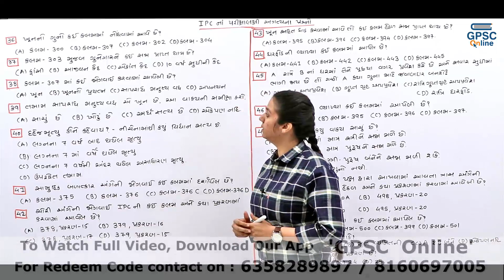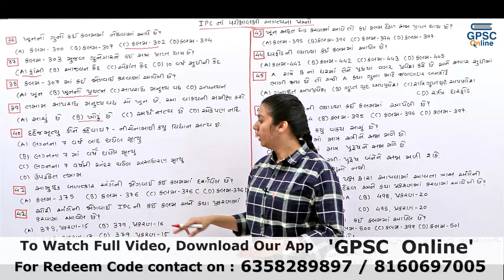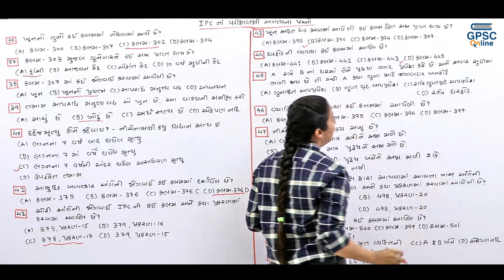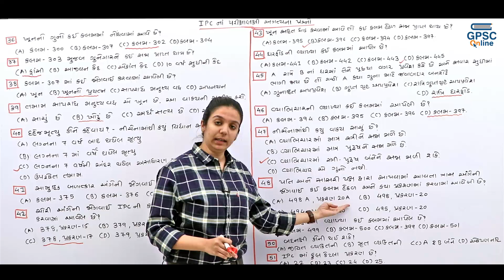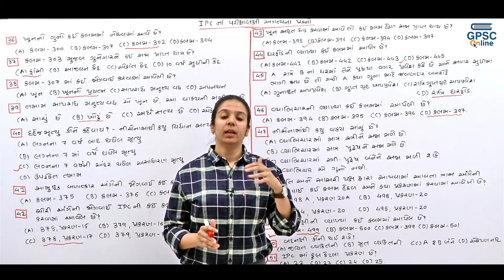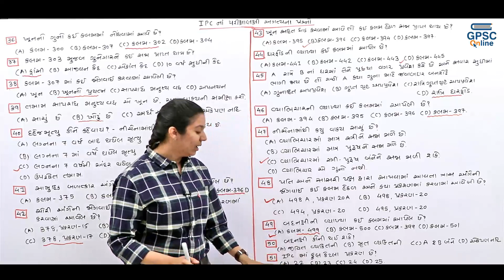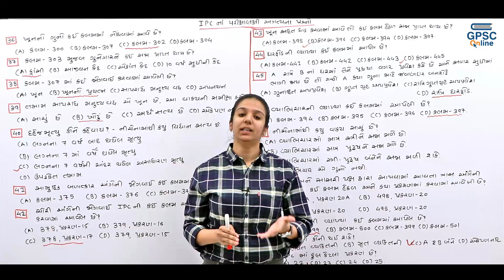IPC - પરીક્ષામાં પુછાય શકે તેવા Most IMP પ્રશ્નો - Part 3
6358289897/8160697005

Vikas Sir & Abhijit Gadhavi